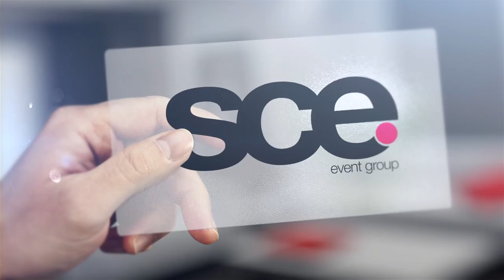Kim and Tim's Wedding at the Heldrich Hotel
Another rock star couple that Bobby had the privilege to perform for. So happy for these guys!